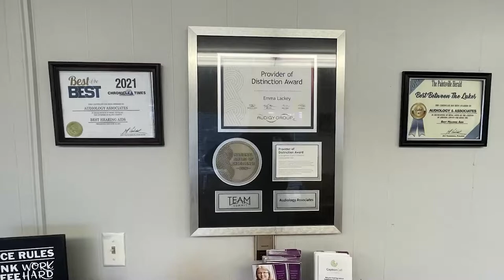Hillbilly Days Parade Returns with Some Changes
The Hillbilly Days parade will be held on Saturday, April 23, at 2:00 PM, but there are some changes on who can apply and when.